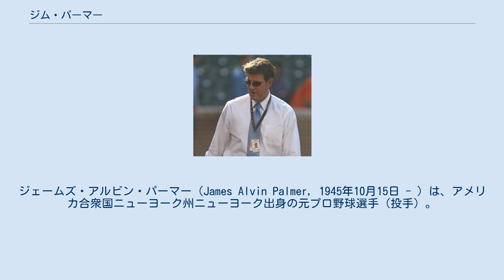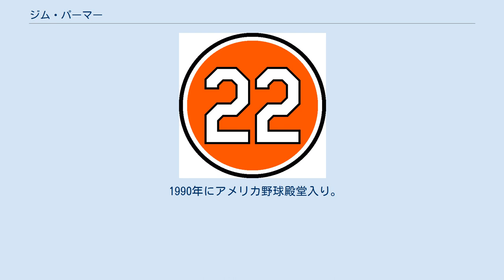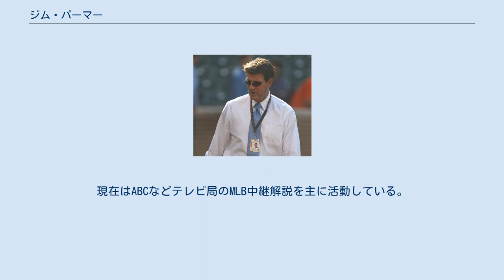ジム・パーマー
ジェームズ・アルビン・パーマー（James Alvin Palmer, 1945年10月15日 - ）は、アメリカ合衆国ニューヨーク州ニューヨーク出身の元プロ野球選手（投手）。
愛称は「Cakes」。
右投右打。
 1963年8月16日にボルチモア・オリオールズと契約。
1964年はA級で11勝3敗、防御率2.51を記録するが、129イニングで130四球も与えていた。
ちなみにこのファームチームでプレーした時の監督がカル・リプケン・シニアで、その時に後に選手生活の晩年でチームメイトになる幼少時のカル・ジュニアと交友があったという。
1965年に19歳で開幕メジャー入りを果たし、4月17日のボストン・レッドソックス戦でメジャーデビュー。
主にリリーフでの起用で5勝を記録。
 1966年は開幕から先発に定着し、15勝10敗、防御率3.46を記録してチームのボルチモア移転後初のリーグ優勝に貢献。
ロサンゼルス・ドジャースとのワールドシリーズでは第2戦に先発してこの試合が現役最後の登板となったサンディ・コーファックスと投げ合い、4安打完封勝利。
勢いに乗ったチームは続く第3戦・第4戦を共に1-0で勝利し、4連勝で球団史上初のワールドチャンピオンに輝いた。
 1967年は5月12日のニューヨーク・ヤンキース戦でホワイティー・フォードと投げ合い、6回までパーフェクトに抑える。
7回無死から安打を許すが次打者を併設に打ち取り、1安打無四死球・残塁0の「準完全試合」を記録。
しかしその後は肩の故障に苦しんで9試合の登板に留まり、1968年はメジャーでの登板なしに終わる。
 4球団が拡張され東西2地区制となった1969年は回復して復帰。
途中1ヶ月以上の離脱もあったが、8月13日のオークランド・アスレチックス戦で6四球を与えながらノーヒッターを達成するなど11連勝を記録し、16勝4敗・防御率2.34・6完封と復活を果たす。
チームは2位に19ゲームの大差を付けて地区優勝。
ミネソタ・ツインズとのリーグチャンピオンシップシリーズでは第3戦に先発し、10安打を浴びるものの2失点完投勝利を挙げ、チームを3年ぶりのリーグ優勝に導く。
ニューヨーク・メッツとのワールドシリーズでは第3戦に先発したが6回4失点で敗戦投手となり、チームも1勝4敗で敗退した。
 1970年は前半戦で12勝を挙げ、オールスターに初選出され先発投手を務めた。
20勝10敗、防御率2.71、共にリーグトップの305.0イニング・5完封を記録し、チームは地区連覇。
ツインズとのリーグチャンピオンシップシリーズでは第3戦に先発し、12奪三振1失点完投勝利で2年連続の胴上げ投手となる。
シンシナティ・レッズとのワールドシリーズでは第1戦に先発して勝利投手となり、チームは4勝1敗で4年ぶりのワールドチャンピオンとなった。
サイ・ヤング賞の投票では5位に入った。
1971年は開幕から5連勝するなど20勝9敗・防御率2.68を記録し、チームメイトのデーブ・マクナリー（21勝）、マイク・クェイヤー、パット・ドブソン（各20勝）と共に1920年のシカゴ・ホワイトソックス以来となる「20勝カルテット」を形成し、チームは地区3連覇。
アスレティックスとのリーグチャンピオンシップシリーズでは第3戦に先発してレジー・ジャクソンに2本塁打を浴びるが、3失点完投勝利で3年連続の胴上げ投手。
ピッツバーグ・パイレーツとのワールドシリーズでは第2戦に先発し勝利投手となるが、第6戦では9回2失点の好投も勝敗付かず。
チームは3勝4敗で敗退した。
 1972年は前半戦で8連勝を含む13勝、防御率1.91を記録し、オールスターでは2度目の先発投手を務めた。
21勝10敗・防御率2.07を記録するが、チームは地区3位に終わった。
1973年は7月27日のクリーブランド・インディアンズ戦で7回まで無安打に抑え、8回に安打を打たれるが1安打完封勝利。
10連勝を含む22勝9敗・防御率2.40の成績で最優秀防御率のタイトルを獲得し、チームの2年ぶりの地区優勝に貢献。
アスレティックスとのリーグチャンピオンシップシリーズでは第1戦に先発し、5安打12奪三振完封勝利。
第4戦では2回途中で降板。